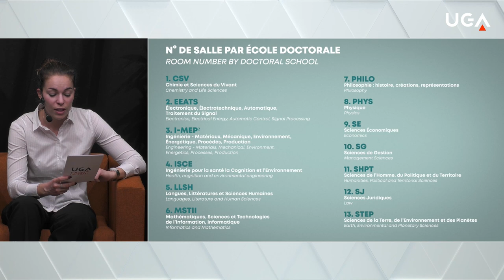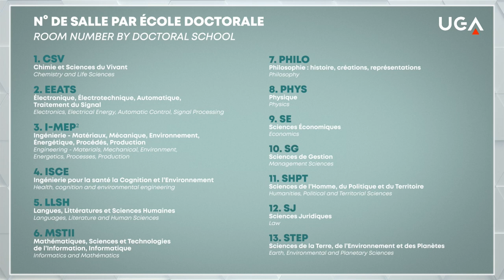PhD Forum 2022 - English version with interpreter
Information and orientation event on the PhD for all students with at least a bachelor's degree, all disciplines included. English version with interpreter (a French version is available on our channel)

Programme :
00:10 - Introduction
05:10 - Overview of the PhD
39:26 - Video break of the beginning of the UGA year
44:57 - Thesis in a company and international thesis (especially in cotutelle)
The meeting with the doctoral schools was only accessible in person.

Issues raised during the Forum:
What is a PhD? Why do a PhD? How can I study for a PhD in France and at UGA in particular? How do I find a topic and funding for my PhD? Who are the main actors in the doctoral programme (supervisors, laboratory, doctoral school and college, etc.)? How can I study for a co-supervised PhD with a foreign university? Should I study for a PhD

With this information, you can then meet with one of the 13 doctoral schools to which you wish to apply.